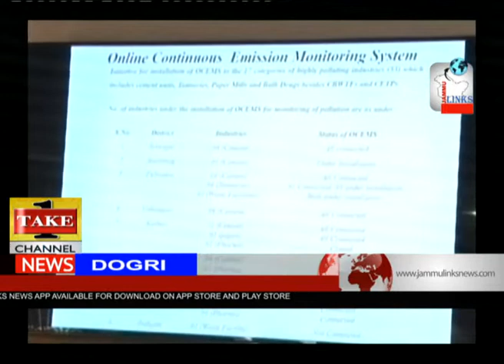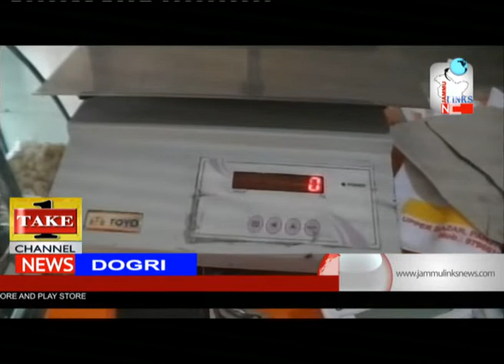Dogri News | 20th July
JAMMU LINKS NEWS | Dogri News | 19th July